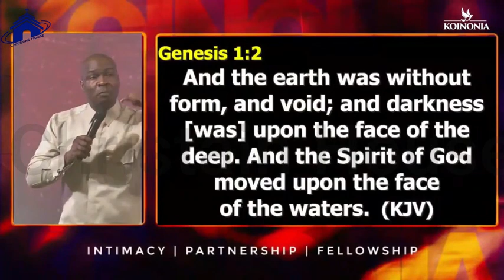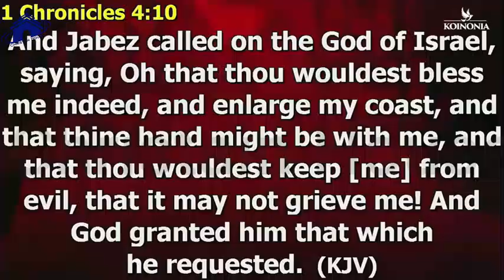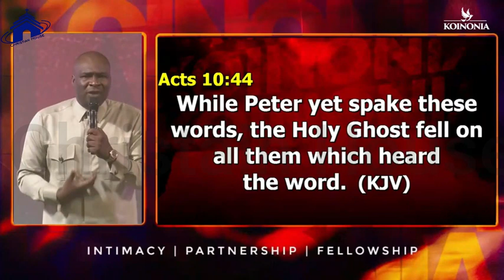THE SECRET THINGS I DID THAT BROUGHT THE ANOINTING I CARRY | APOSTLE JOSHUA SELMAN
below is the account detail:

Account number:
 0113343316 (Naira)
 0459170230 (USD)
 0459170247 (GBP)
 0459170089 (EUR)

Branch: 13/15, Manchester Road, GRA, Zaria, Kaduna State

Account Numbers;
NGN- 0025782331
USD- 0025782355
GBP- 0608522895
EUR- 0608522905